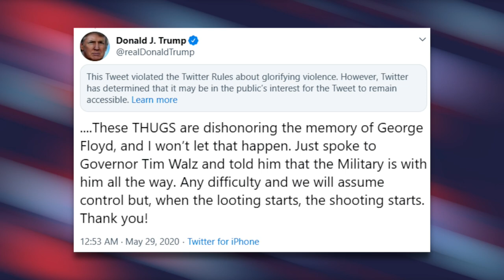Is Marjorie Greene Trying to Incite a Civil War?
Congresswoman Marjorie Greene's rhetoric is becoming increasingly bombastic and dangerous. At a rally in Warren, Michigan, she claimed Democrats want to "kill" Republicans.